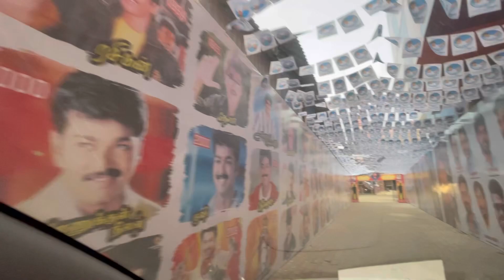Varisu Movie Vlog